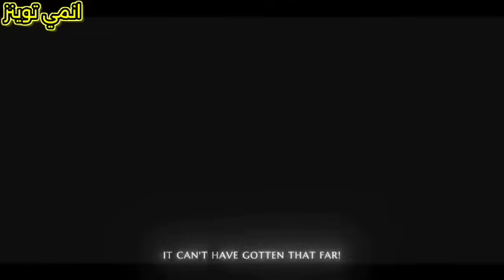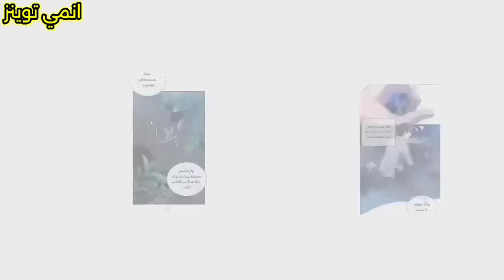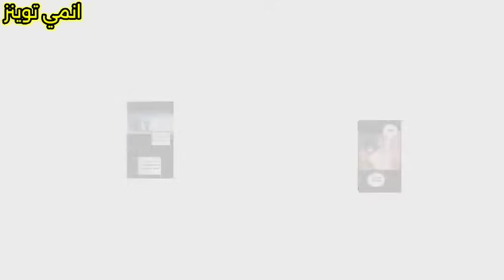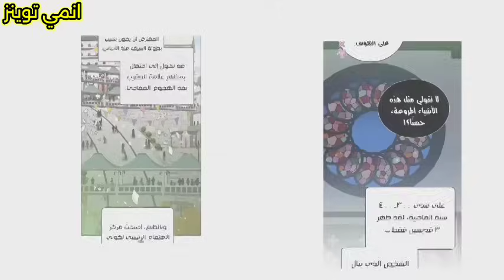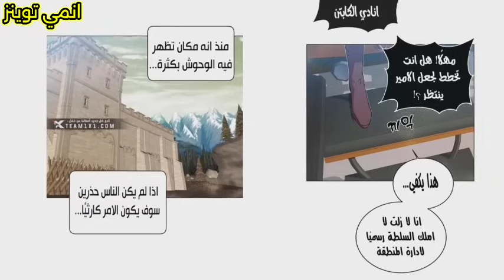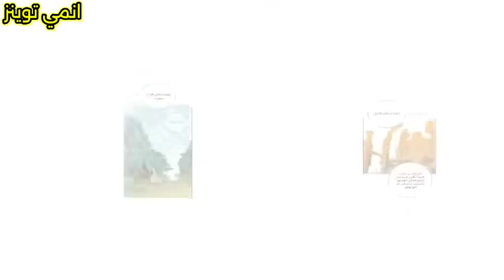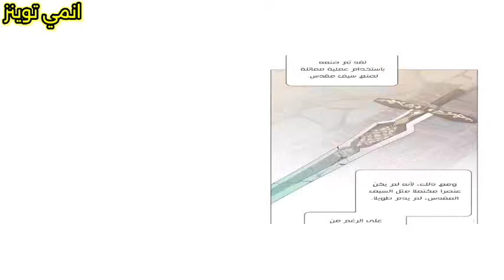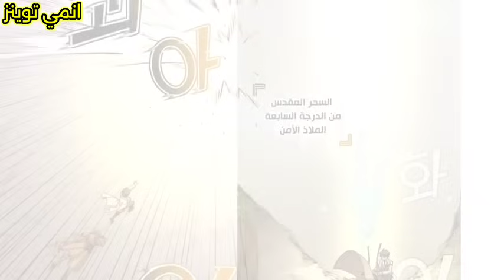بيتخان من عيلته وبينتقل لعالم اخر وبيتم تدريبه على يد اقوى اسياد قتال لمده 1000 عام ليعود للانتقام🔥